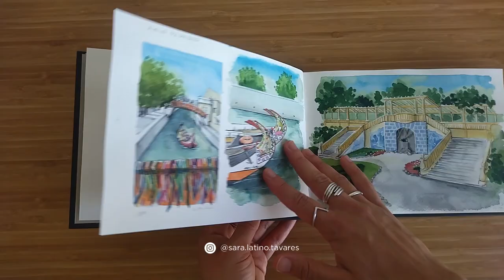Sketchbook Tour: Aveiro (Portugal), September 2022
I spent a day in Aveiro (Portugal) and did some watercolor paintings.
What a wonderful city!

Song: Windy City. Artist: Owl Nest. Music by: CreatorMix.com